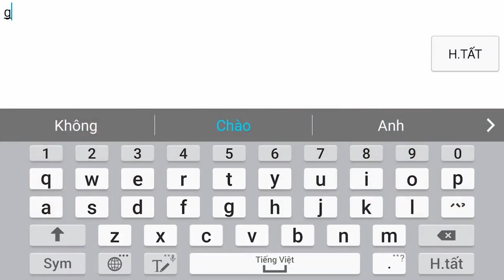Các mẹo hay giúp bạn leo rank thần tốc trong Liên Quân Mobile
Leo rank là một vấn đề cực kì quan trọng trong Liên Quân mobile vì  tăng độ hấp dẫn khi chơi game. Nghe thú vị là vậy song không phải lúc nào bạn cũng có thể leo rank nếu bạn muốn leo rank thì đây là một số mẹo